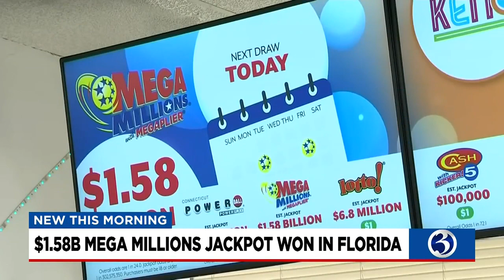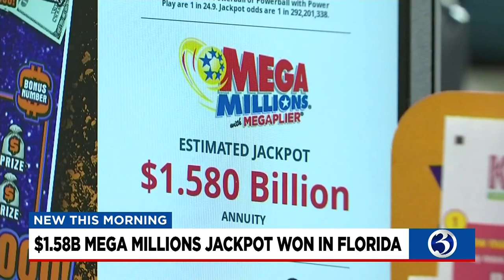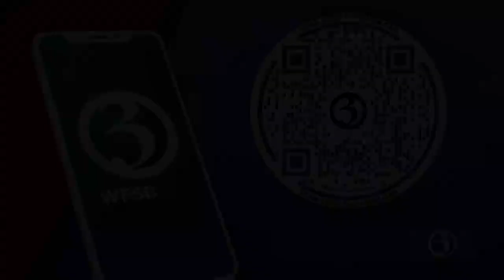Your Wednesday morning update